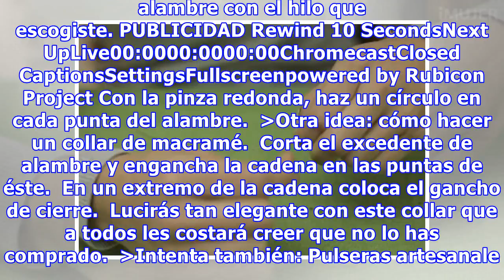Moderno y delicado collar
En algunas ocasiones necesitamos un accesorio delicado, solo el detalle necesario para elevar nuestro atuendo. Para esos momentos no hay nada como poder hacer un collar con tus propias manos, darle el tamaño y los detalles exactos que necesitas.  Siguiendo los pasos que te muestro en este video excl...